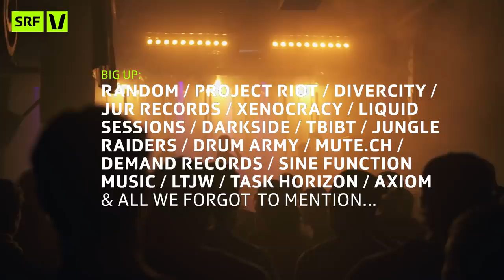Drum'n'Bass in der Schweiz: Der pulsierende Untergrund | Ampère Electronica Podcast | SRF Virus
Die Schweiz ist nicht für Drum'n'Bass bekannt. Die Szene bewegt sich unter dem Mainstream-Radar, ist aber lebendiger denn je – Dank aktiven Artists und Promotern und einem feierwütigen Publikum. Beni vom Ampère Electronica Podcast macht selbst D'n'B und geht mit Schweizer Protagonisten auf die Suche nach den Anfängen des pulsierenden Untergrunds.

«Ampère» ist der wöchentliche Stromstoss in Form eines Podcasts aus der Welt der Electronica auf SRF Virus.

Ungehörtes, Klassiker und Kuriositäten – handgepflückt von Benjamin Ramsauer und seinem Team. Der 30-Jährige wagt den Blick über den Tellerrand hinaus und berichtet über Klänge, Perspektiven und Geschichten aus der Subkultur der elektronischen Musik.